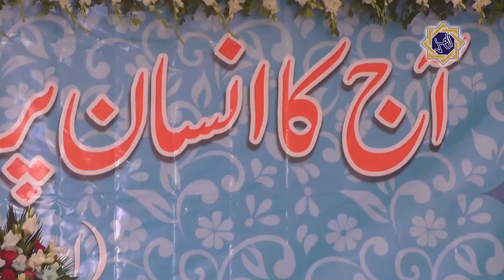Aaj ka Insan Preshan kyun hai (Faisalabad 2016) | Prof. Ahmad Rafique Akhtar